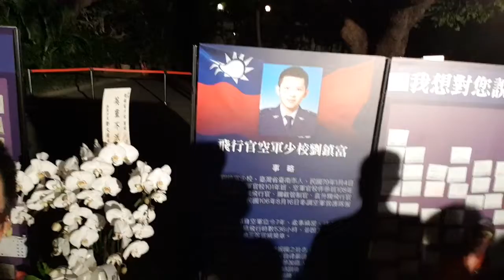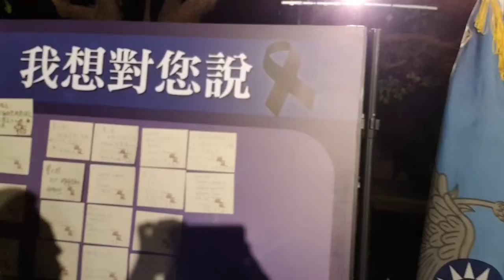2020年1月5日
【黑鷹追思會特別報導】今天各黨各派在不同地點，都【限時舉辦為黑鷹殉職人員 悼念的追思會】，也都開放民眾自由進入，在今日可以科技加，快速彩色列印機的時代，文字圖像稿都是一夜搞定，花圈掛牌（政黨色彩濃厚），花臺也一次配足，感傷音樂也強調配合【年輕人】時代潮流背景音樂。花圈，花臺上面的貴賓簽名，就代表了各政黨的團隊機動性，以及輔選團隊的用心。現任總統蔡英文當然是到【民進黨辦的臺北賓館】（離總統府和台大醫院捷運站最近的場地）讓民眾可以在現場服務櫃檯領取小燈，走到每一位殉職軍人相片與生前功績文章前，拜念，以表達來到者，對亡者的敬意與感念。也可寫一張卡片貼在留言板上。內容自由寫，自由創意!不拘文章型式，有中文，也有英文，也有越南文，注音符號文，還有其他國家的文，我到場時由於天色已黑，是否有更感人，更精彩的文詞，可能明天再去一趟，再仔細錄影保存。相信各政黨為【殉職人員生平簡介與照片】。有樣學樣，明天（星期日）其它政黨應該會在，全臺灣各地，都會有設置精彩的場地。開放民眾前往弔唁，【年輕人】您們也是中華民國國民啊！也應該去留言板上，留言啊！寫下能讓中華民國人民鼻酸的句子啊！。向殉職將士致意!不分老幼，不分親朋好友，然而那些人，會到那個政黨所舉辦的場子去，這可是您會考慮的有差別點吧！【蘆蘆蘆】臺北市臺北賓館地址:台北市凱達格蘭道1號·記者詹益正petercurry2現場採訪報導【2020年選戰細部觀察報導】【不同的場地，就有不同的政客出現】109.1.4（星期六）